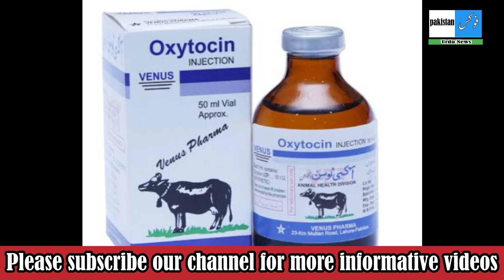Pakistan Milk Mafia | complete information | Focus pakistan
پاکستان دودھ مافیا پر تفصیل